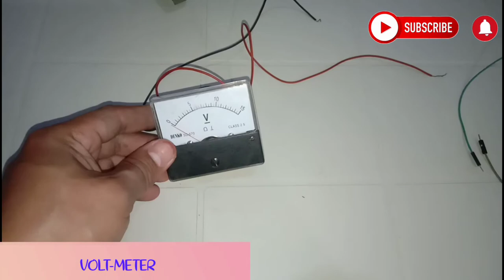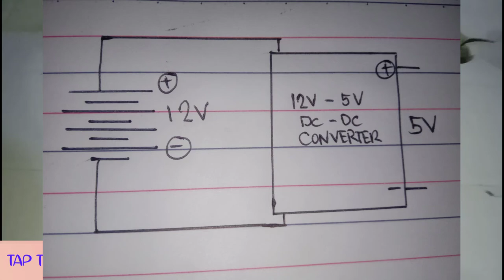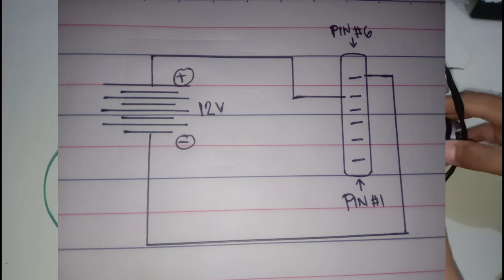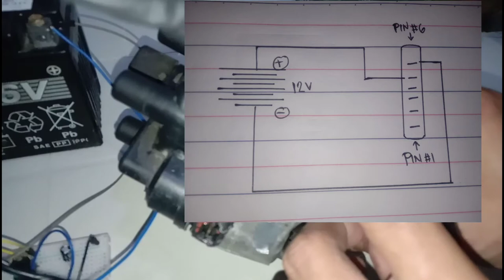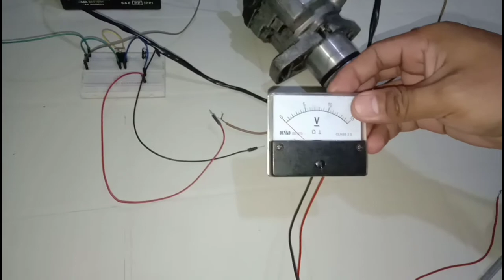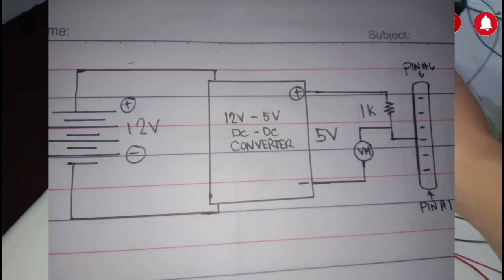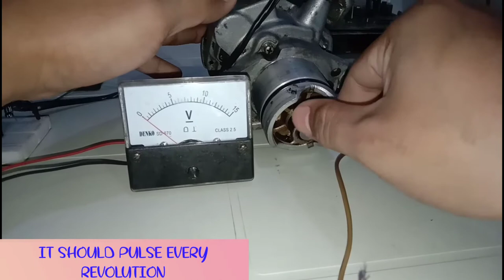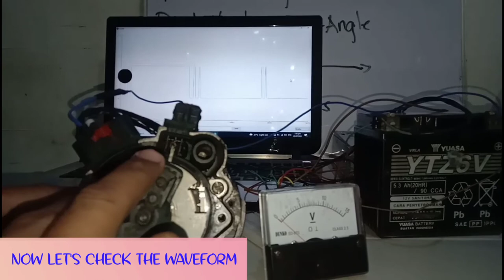HOW TO TEST DISTRIBUTOR CAM ANGLE SENSOR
DISTRIBUTOR SENSOR TESTING
MITSUBISHI DISTRIBUTOR
CAM ANGLE SENSOR TESTING
PAANO MG TESTING NG DISTRIBUTOR?
NO SPARK
NO SIGNAL ON INJECTOR
ELECTRONIC DISTRIBUTOR TESTING